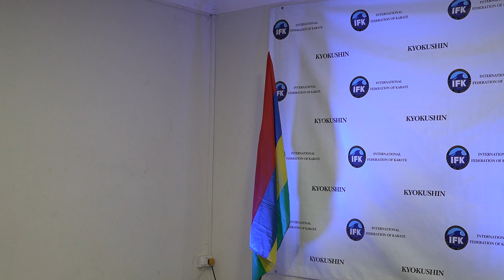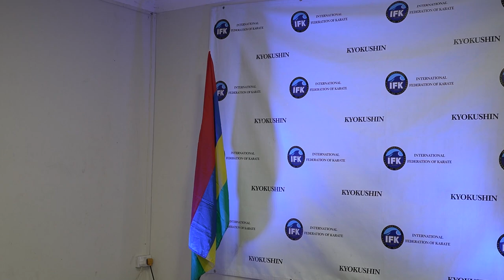International Federation of Karate | Independence Knockout Tournament | 11 March 2023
Held at Petit Verger Multi-purpose Complex, St Pierre
Timeline:
2m16: Salaouddin Mosadea v/s Azfar Goolamally
4m29: Suhayl Mandary v/s Zayaan Abdool
6m15: Gohabur Tariq v/s Rugbur Shayan
8m13: Kesh Kisto v/s Avnish Sungkur
9m48: Zafira Napaul v/s Jeeya Boodhoo
12m24: Nabilah Jawaherkhan v/s Hameedah Woodally
18m24: Samiyah Jhummun v/s Aisha Rozbally
20m27: Arzeena Fajurally v/s Nishka Heerooa
23m37: Arav Heerooa v/s Nakul Joygopaul
26m04: Zafar Mandary v/s Vihaan Heerooa
30m34: Suhayl Korimbocus v/s Yaseen Jawaheerkhan
32m20: Valaydan Chris v/s Farhaan Korimbocus
34m41: Ahseek Irfaan v/s Muzammil Jawaherkhan
37m26: Zhafir Hossain v/s Azeezur Chuttoo
40m24: Arshaad Chummun v/s Hassan Ramputh
43m25: Arshaadi Rishi Kumar v/s Ateh Tristan
44m09: Wasim Aliraja v/s Abdallah Bocus
48m15: Altaaf Jeewon v/s Ikhlaas Ramputh
50m04: Jean Rival Mavac v/s Beenesh Kumar Heerooa
55m56: Urvesh Sumrah v/s Rayhaan Hossen
57m47: Salaouddin Mosadea v/s Suhayl Mandary
59m42: Gohabur Tariq v/s Avnish Sungkur
1h01m39: Zafira Napaul v/s Hameedah Woodally
1h03m50: Samiyah Jhummun v/s Nishka Heerooa
1h06m01: Suhayl Korimboccus v/s Farhaan Korimboccus
1h08m41: Ahseek Irfaan v/s Zaafir Hossain
1h11m23: Hassan Ramputh v/s Arshaadi Rishi kumar
1h15m32: Wasim Aliraja v/s Ikhlaas Rampath
1h18m36: Jean Rival Mavac v/s Urvesh Sumrah
1h20m53: Rayhaan Hossen v/s Beenesh Kumar Heerooa
1h22m56: Suhayl Mandary v/s Avnish Sungkur
1h27m55: Hameedah Woodally v/s Nishka Heerooa
1h30m50: Farhaan Korimbocus v/s Ahseek Irfaan
1h34m37: Arshaadi Rishi Kumar v/s Wasim Aliraja
1h37m00: Salaouddin Mosadea v/s Gahabur Tariq
1h44m11: Arav Heerooa v/s Zafar Mandary
1h45m32: Suhayl Korimbocus v/s Zaafir Hossen
1h47m28: Hassan Ramputh v/s Ikhlaas Ramputh
1h49m21: Urvesh Sumrah v/s Beenesh Kumar Heerooa
1h59m29: Jean Rival Mavac v/s Rayhaan Hossen
2h06m50: Prize Giving Ceremony